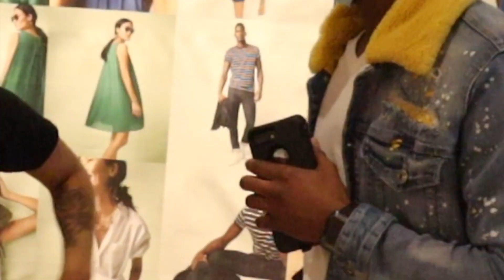ASKING FEMALES DO YOU WANNA GET NAKED!? 😳🥵 | Public Interview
My first public interview I went around the mall asking females do you want to get naked with me ?

Hope everyone enjoyed the video smash that like button comment down below what you think of the video give me some ideas on my next video if you new to channel make sure youu subscribe and give that bell a ring ding ding Yaaa knowww 🤪‼️

Add me on Snapchat! Username: shaundon314